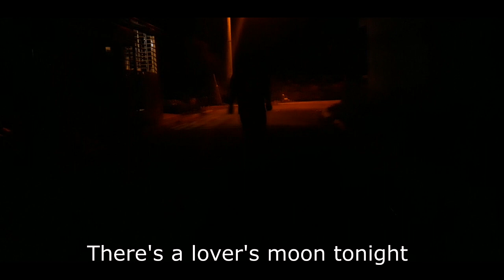Lover's Moon?! (COVER?!)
Parang may mali sa lover's moon ko.